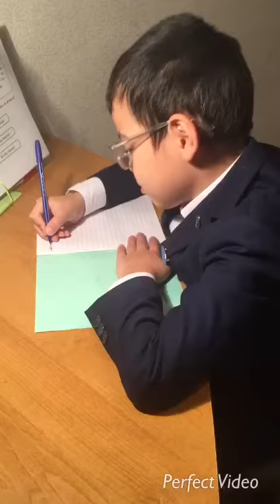Үздік мектеп 3 қ сыныбы Әзімхан Әділжан